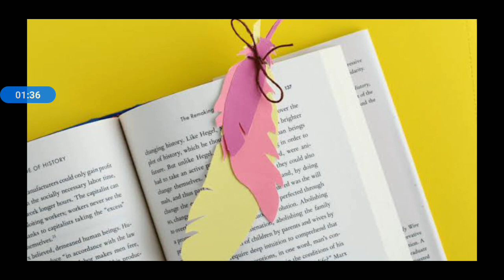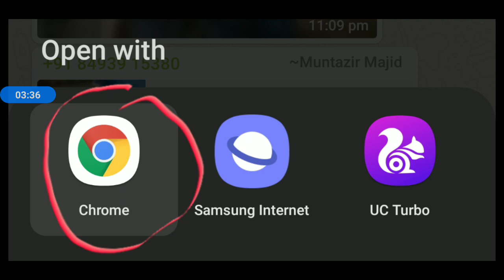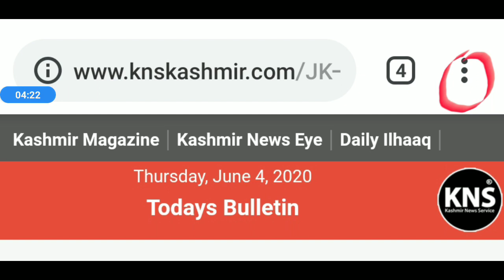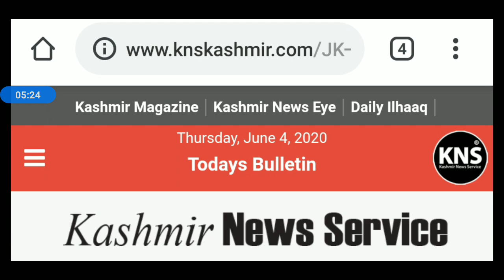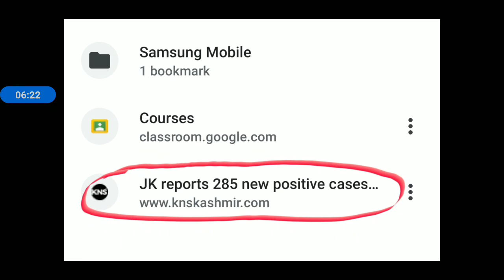How to bookmark a document link and how is it useful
بُک مارک کیا ہے اور اس کے کیا فائدے ہیں